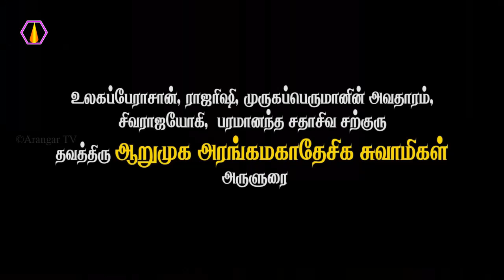உயந்த பண்புள்ள தலைவன் யார்?